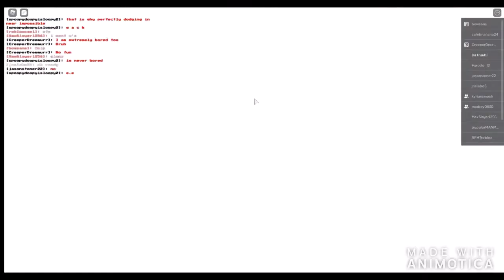Using force as Sans (SS Secret Test)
Today we do a side swap (so I random this whole video)